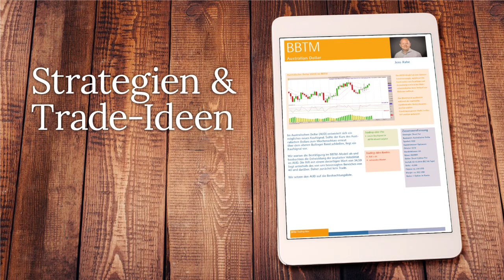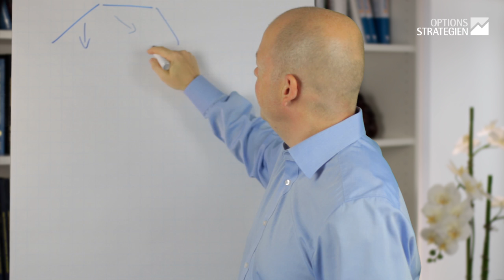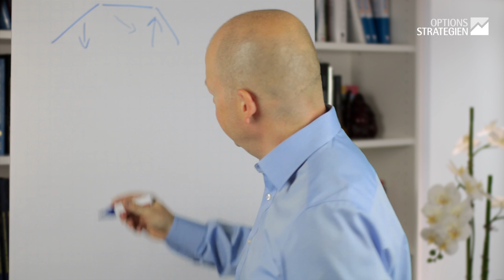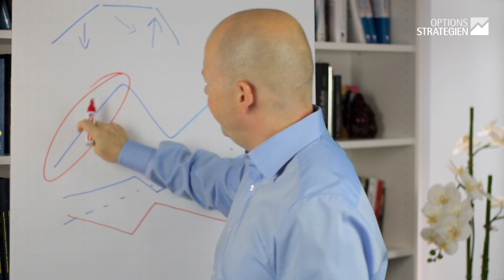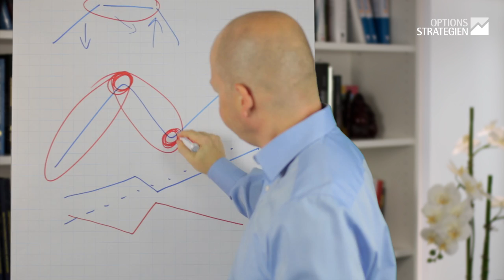Wie viele Strategien brauchst du um erfolgreich zu sein?